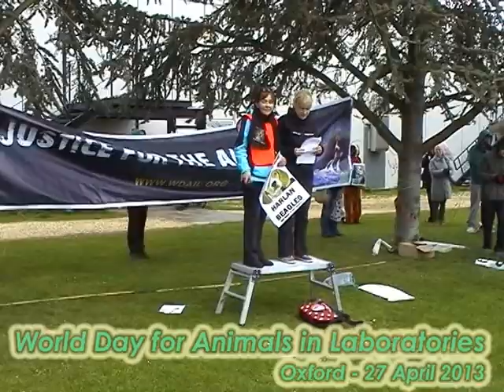Wendy Morgan sings 'Crying Out' on World Day for Animals in Laboratories - April 2013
Wendy Morgan sings a beautiful song called 'Crying Out'.  WDAIL - Oxford (27th April 2013).